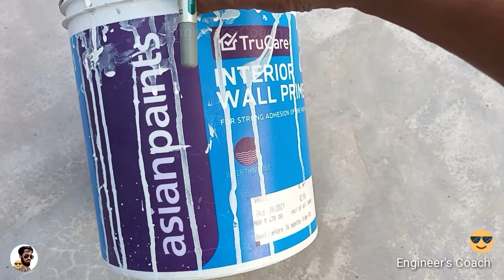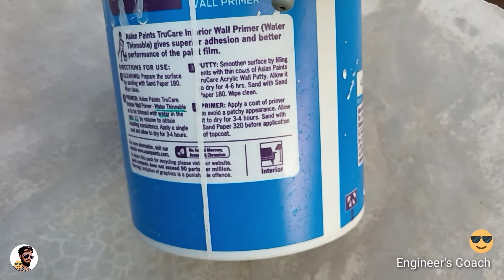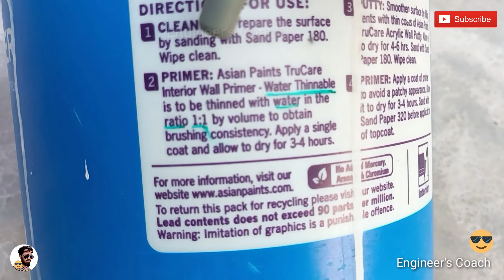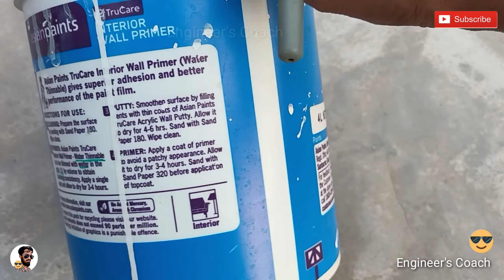Wall Primer water mixing | एक लिटर Wall Primer में कितना पानी मिलेगा | Wall primer water ratio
इस वीडियो में हमने बताया है की एक liter wall primer में कितना liter पानी मिलाते है ?

RELATED VIDEOS ON WALL PRIMER

White Cement paint kab kare.

Emulsion Paint vs Plastic Paint.
Emulsion paint.

Wall putty और primer के क्या फाएदे हैं।
Paint करने से पहले wall putty करना चाहिये।

एक room में कितना लिटर wall primer लगेगा।
Wall Primer की quantity कैसे निकाले ?

Wall Putty Calculation.
Wall Putty Quantity Calculator.

एक रुम में कितना wall putty लगेगा।
एक रुम में कितना liter wall primer लगेगा।

distemper paint और emulsion paint में क्या फर्क है।
Emulsion paint aur Distemper Paint mein kya difference hai.
Distemper paint क्या होता है।

white cement कहा कहा इस्तेमाल कर सकते हैं।

white cement और wall putty में क्या difference है।
Putty और white cement में क्या फर्क है

white cement और ordinary portland cement (OPC) में क्या फर्क है।
White Cement कहा use करते हैं।

wallpaper और कहा वॉल paint लगा सकते है।

Ek liter wall primer mein kitna pani milta hai.
Wall primer water ratio.
Wall primer mein pani kaise milaye.
Wall primer kaise kare.
Wall primer karne ka tarika.